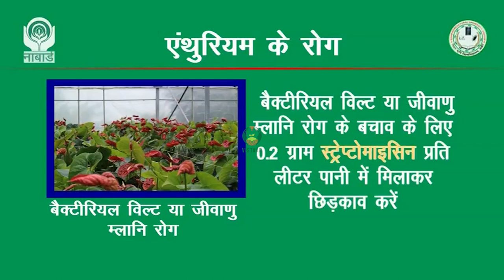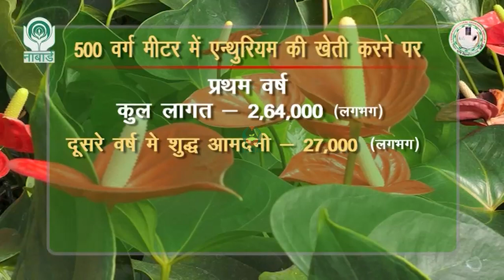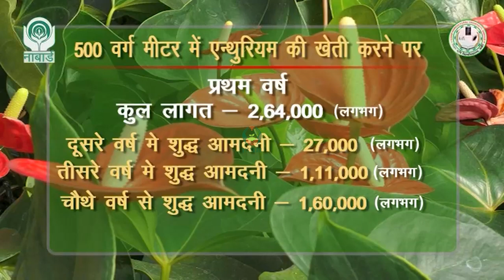एन्थुरियम - कीट एवं रोग